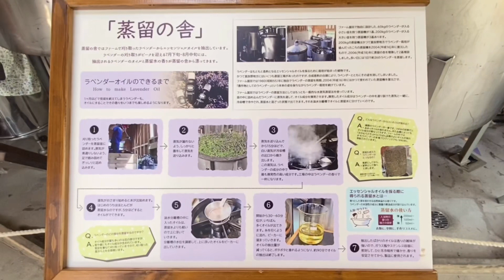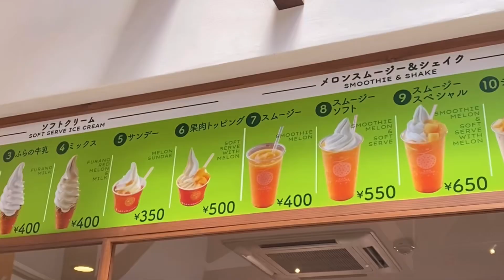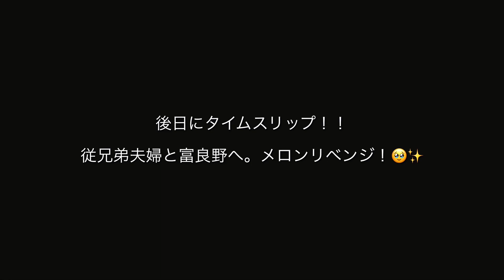【北海道夫婦旅】日本一周247日目観光して食べて楽しみ尽くす旅！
こんにちは！伊東夫婦です☺️
閲覧いただきありがとうございます💖

私たちは脱サラし車内を1からDIYしたハイエースバンで
日本一周制覇を目指している夫婦です👩‍❤️‍👨

夫婦のゆるり旅や車内での様子の日常となります

今回は美瑛の青池、富良野ラベンダーやメロン
旭川ラーメンを食べるなど全部が初めての北海道を満喫する旅になりました！
最後は従兄弟夫婦とのゆるく楽しい時間も良い思い出です☺️

些細な日常ですが最後まで

0:00はじまりはじまり
0:06私達の説明
0:12今回の内容
0:31モノマネ
0:47青い池到着
1:23青い池無料駐車場
1:14ファーム富田
2:31ラベンダーアイスクリーム
2:25とみたメロンハウス
3:12実食のつもりが、、、
3:42らーめん天金実食
4:15従兄弟夫婦とのシーン
5:13endroll

\\  他のリンクも今すぐＣＨＥＣＫ！🔎 //

bgm＿＿＿＿＿＿＿＿＿＿